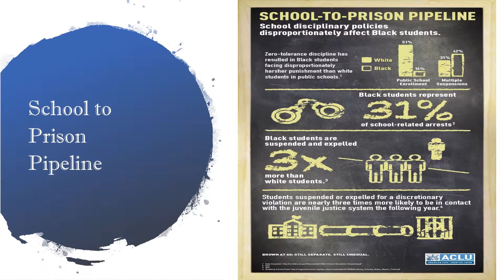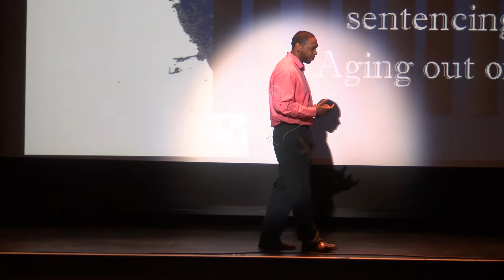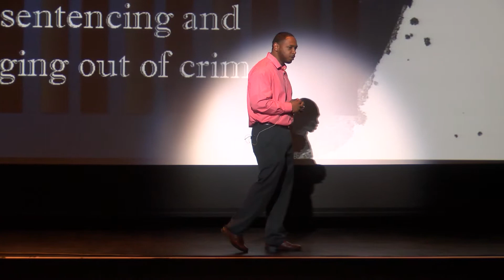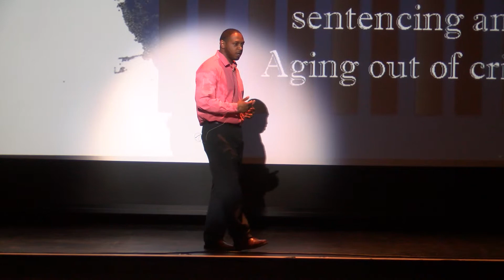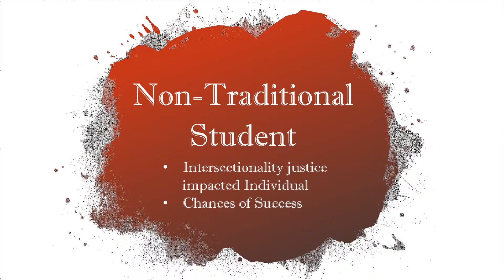PSU State of State 2019: Divine Lipscomb